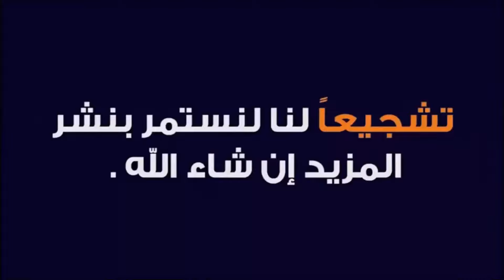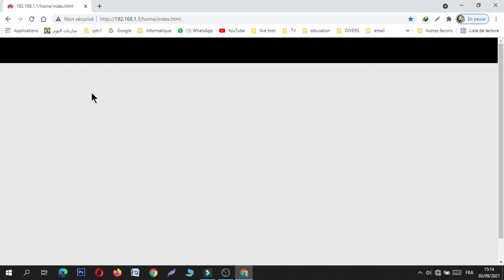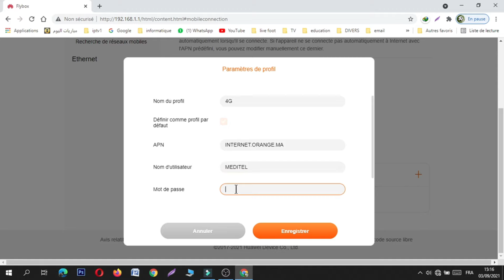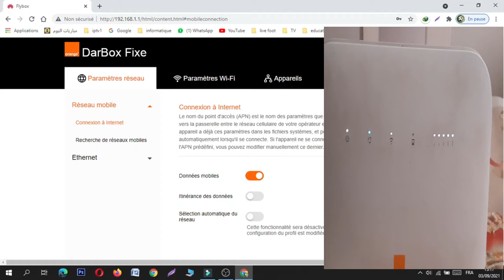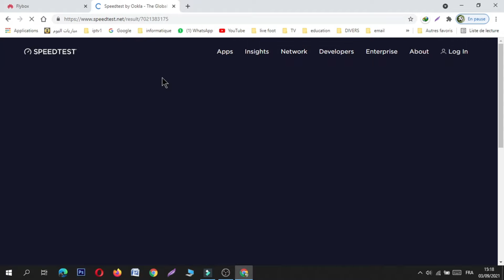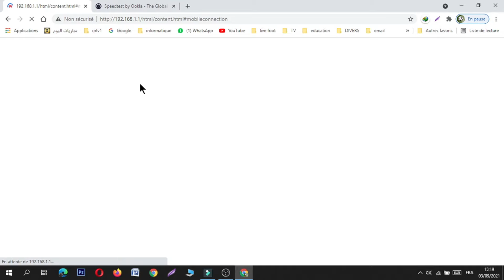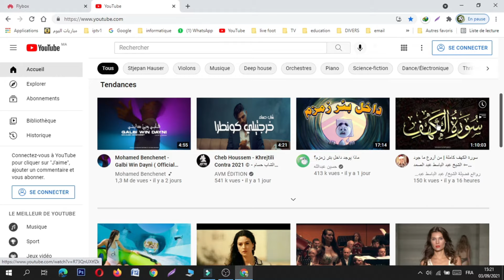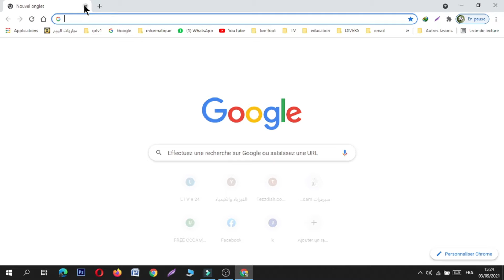كفاش تخدم أي كارط سيم عادية في راوتر دار بوكس أورونج carte sim normal Dar Box orange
دار_بوكس_أورونج أي_كارط_سيم _عادية#كفاش_تخدم
🟡مرحبا بكم في قناة HASSAN Tech PRO
هذه القناة متخصصة في كل هو له علاقة بالأنترنت ، الهواتف ،الاتصالات ، الكمبيوتر، اليوتيوب ، برامج الكميوتر،الألياف البصرية ، الموديمات.
programme du computer, ,computer , fibre optique ,Routeur, YouTube , internet , téléphone portable.
LES LIENS DE MES VIDÉOS
🔶3🔵Test débit fibre optique orange 50M avec deux bands 2,4 GHz et 5 GHzسرعة الانترنت فايبر اوبتك أورنج
🔶9🔵Filmora 9 حل مشكلة الكتابة باللغة العربية على برنامج فيلمورا ◈10◈كفاش تخدم أي كارط سيم عادية في راوتر دار بوكس أورونج carte sim normal Dar Box orange
🔶16🔵carte sim normal Dar Box orange :كفاش تخدم أي كارط سيم عادية في راوتر دار بوكس أورونج
🔶23🔵المتصل بها من الكمبيوتر للويندوز 7 و 10 بدون برامج WIFIمعرفة كلمة سر( باسورد) شبكة الواى فاى